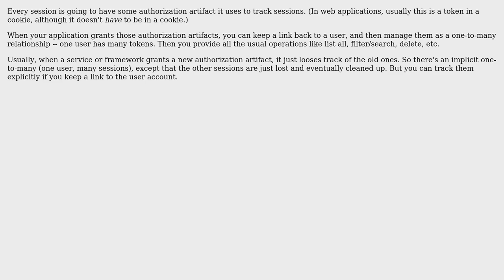Software Engineering: How do you implement an active sessions system like LinkedIn?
With thanks & praise to God, and with thanks to the many people who have made this project possible! | Content (except music & images) licensed under CC BY-SA | Music | Images & others | With thanks to user sea-rob user Dirk Boer and the Stack Exchange Network Trademarks are property of their respective owners. You are responsible for your own actions.